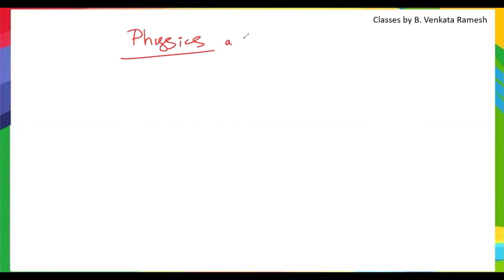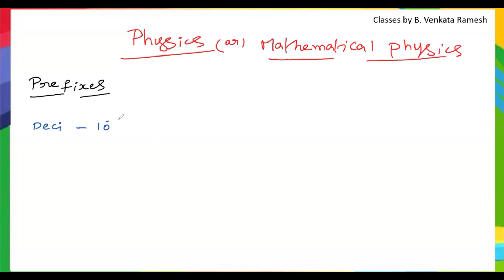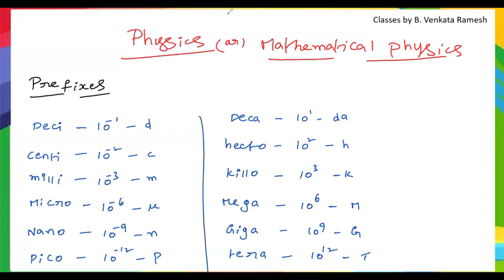Basic Mathematics in Physics (Part-1) | Class 11 | IIT Foundation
🔬 Dive into the fundamentals of Physics with our comprehensive series! In this episode, we delve into the essential mathematical concepts crucial for understanding Physics at the Class 11 level. Whether you're gearing up for your IIT Foundation or simply want to strengthen your grasp of physics, this video is your perfect starting point!

📚 In this installment, we cover the basics: from algebraic equations to trigonometric functions, laying down the groundwork for advanced physics concepts. Follow along as we break down each mathematical concept and its application in the realm of physics.

🎓 Perfect for Class 11 students and anyone seeking a solid foundation in Physics for competitive exams like IIT-JEE. Don't miss out on this essential primer that will set you up for success in your physics journey!

📝 Got questions or topics you'd like us to cover in the next video? Drop them in the comments below!

WE HAVE LAUNCHED OUR OWN APP! 📱Type EXPRESSWALA 1.0 in Play Store to download and access exclusive content and resources.

FREE Classes Resources available on our website - Click on the link now Website